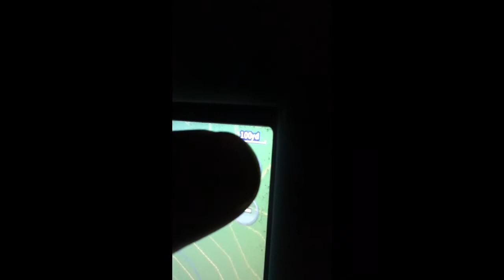Coon hunting in Kentucky Cleo bags him a huge ringtail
Old Cleo bags him a huge ringtail and my blue pup does some good dog work